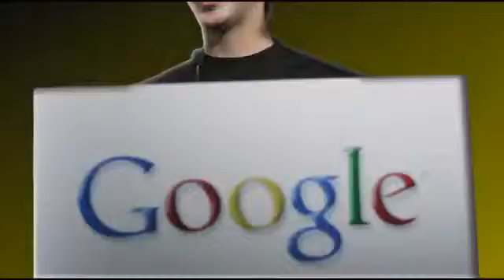谷歌CEO罹病 失聲神隱